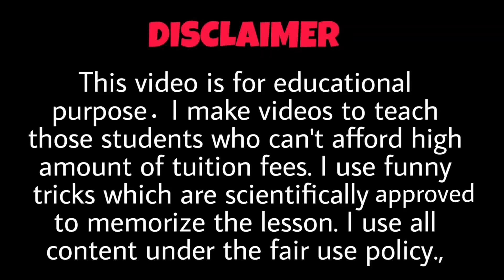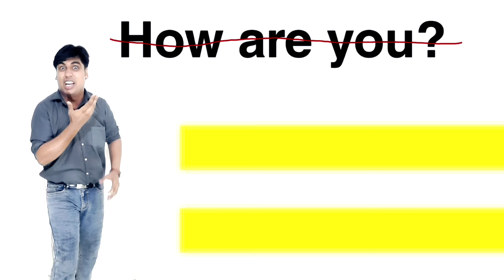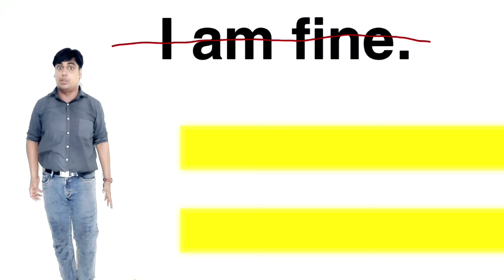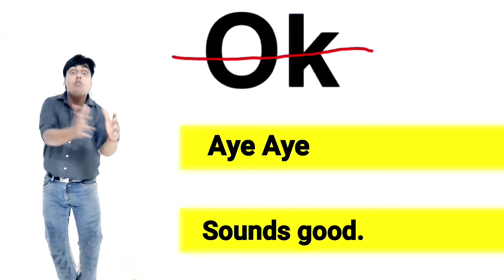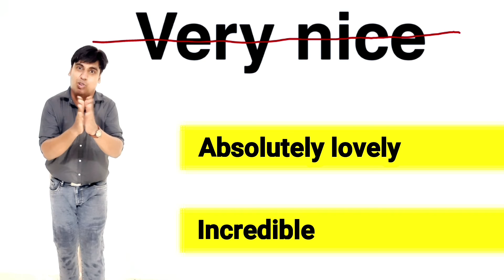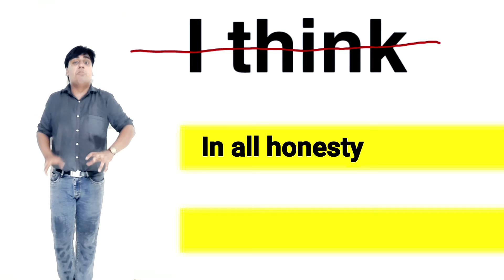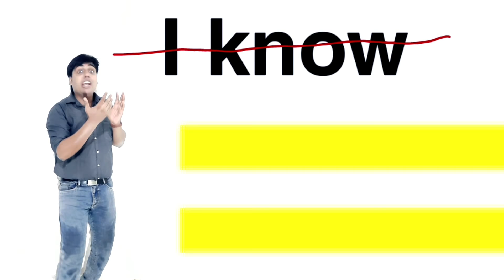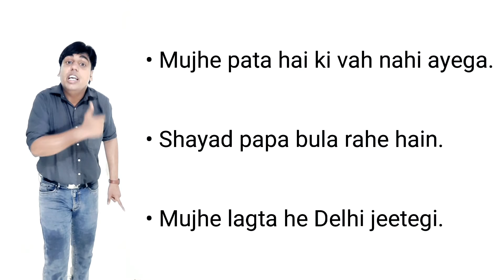Don't speak Old English, Advance English बोलना‌ सीखो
In this video I taught modern English words with Hindi meaning, हिन्दी में

Best videos for English Speaking students